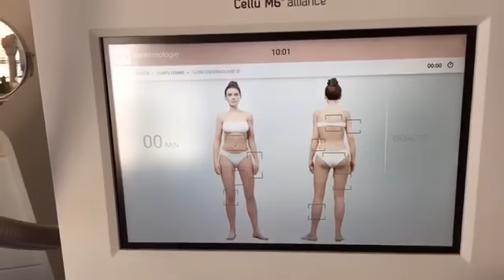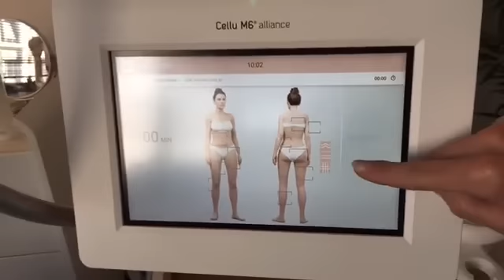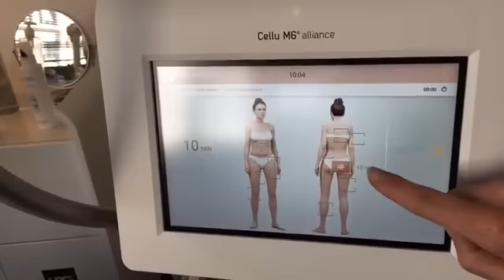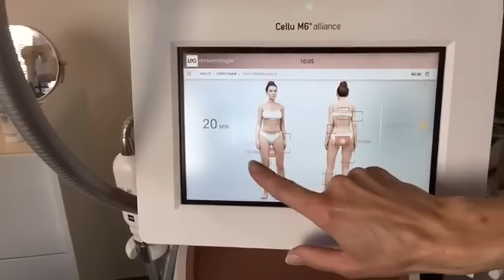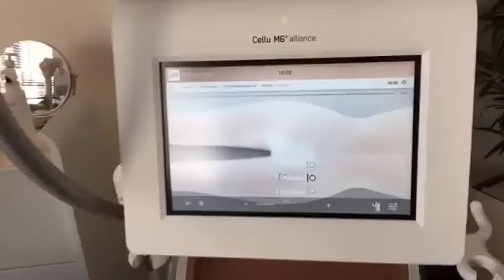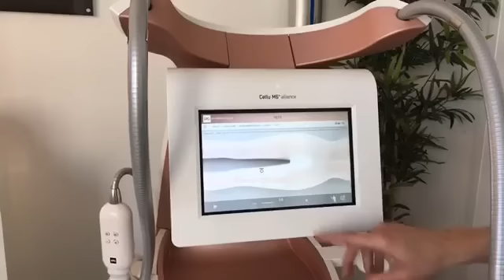Facebook Live - Découvrez CELLU M6 Alliance avec Karine !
Vendredi 7 avril 2017, Karine Gautier, Responsable de la formation LPG à Levallois-Perret revient sur la nouveauté Cellu M6 Alliance en FacebookLive.

Revivez l'expérience d'une séance en direct !

En quelques chiffres :

46 574 personnes atteintes
19 339 vues
1 243 interactions (j’aime, commentaires, partages)
 86% de femmes